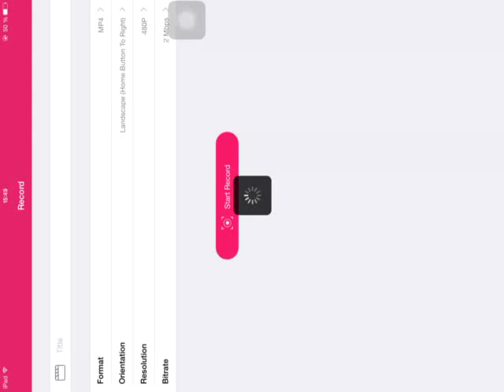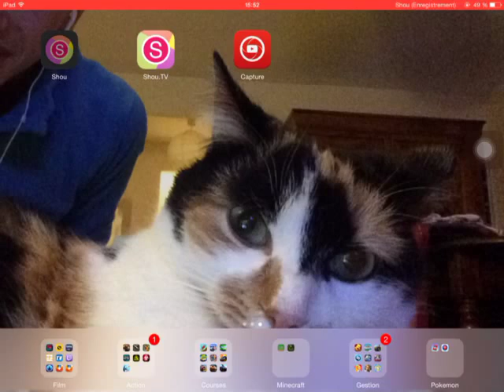Real Racing 3 - Let's Play Ep. 10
On arrive au 10 ème épisode de Real Racing 3

[Geekeur - Youtubeur multi-gaming]